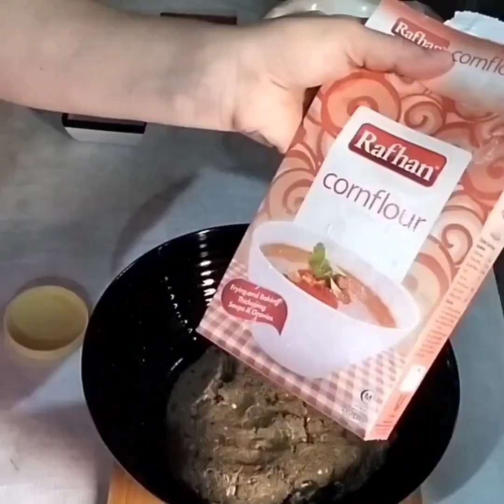Quick & easy shortcut chicken shami kabab kabab recipe by zeecusion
Chicken shami kabab recip

Chicken shami kabab in pressure cooker

Easy chicken shami kabab

Chicken shami kabab  banane ka treqa

Chicken shami kabab food fusion zeecusion

Chicken shami kabab recipe ijaz Ansari zeecusion

Chicken shami kabab recipe kitchen with Amna zeecusion

Chicken shami kabab recipe baba food fusion zeecusuon

Chicken shami kabab recipe ajaz Ansari zeecusion